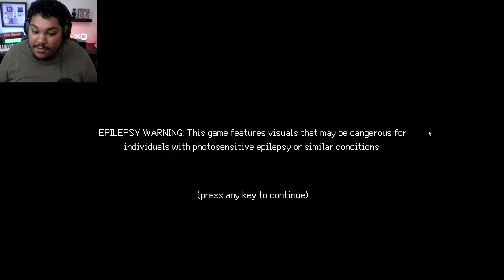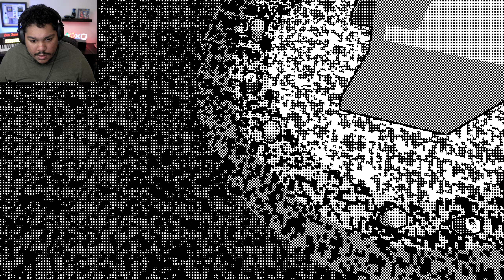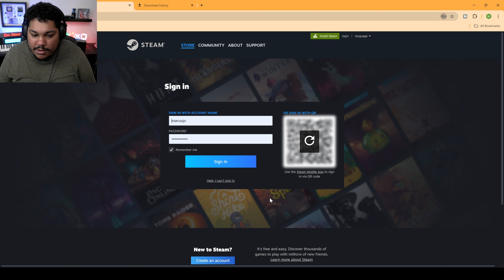A Fun Weird & Artsy Indie HORROR Game! - PAGER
Comment too... and while your at it, like the video.

THANKS!

PAGER is a 1-bit 3D Kafkaesque horror game set in a 90s office building.
It’s your first day at work, and to succeed, you must follow the pager’s instructions carefully.

pager (noun)
A pocket-sized radio device that allows users to receive read-only messages.

Tags? Do I need these, I'm not sure but people suggest it. Who is people? IDK.. stop asking questions.